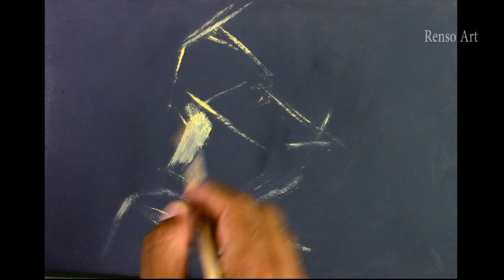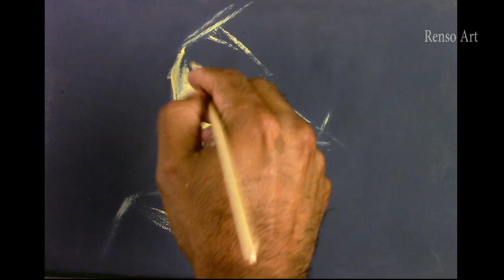Real time portrait painting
Linseed oil